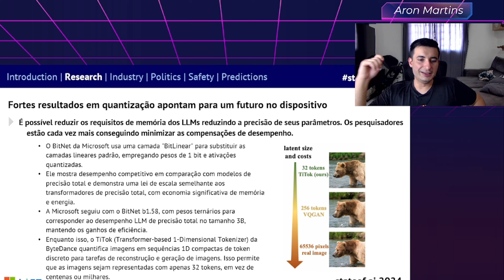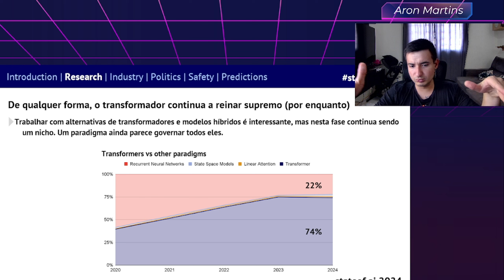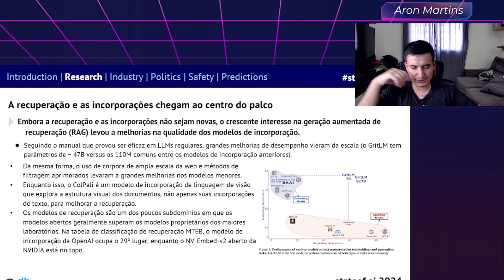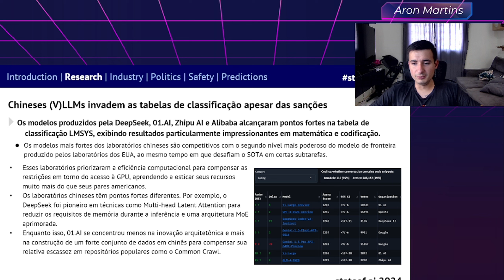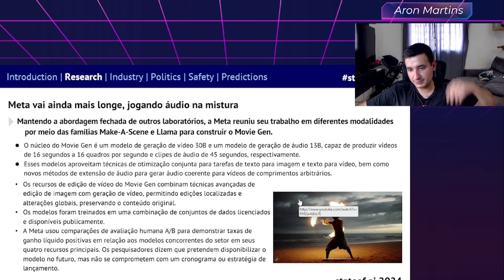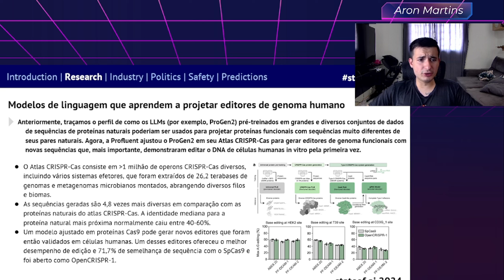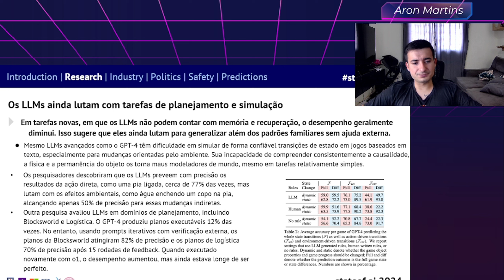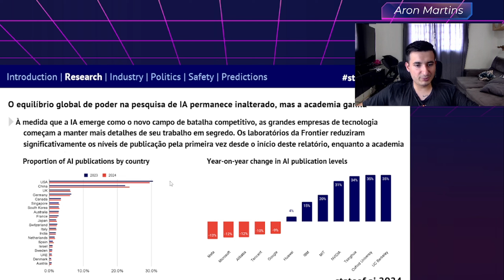State of AI Report - parte 2 - Research